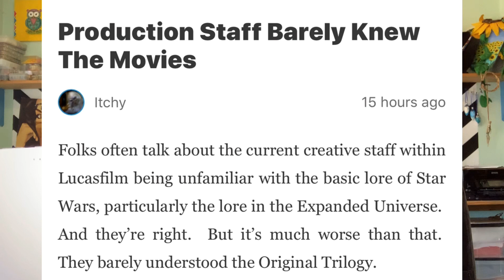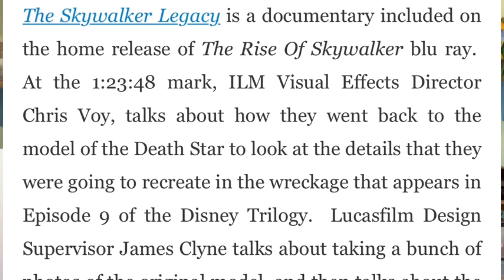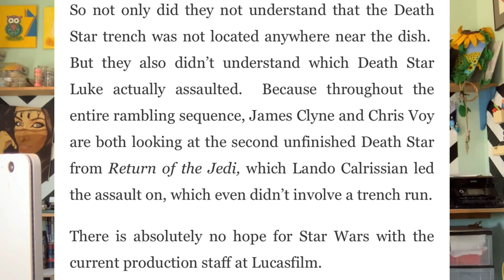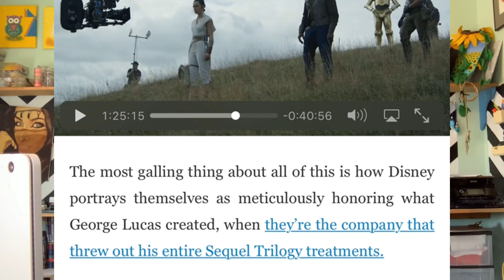LucasFilm Employee Confuses Death Star Lore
In the documentary “Skywalker Legacy” it is revealed that LucasFilm Employees confuse Death Star 1 lore. Watch to find out more.